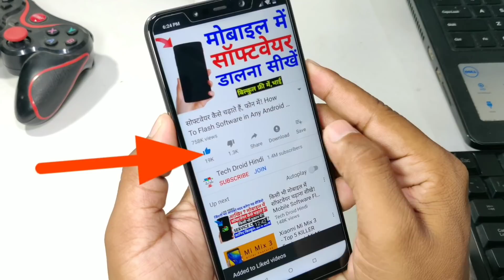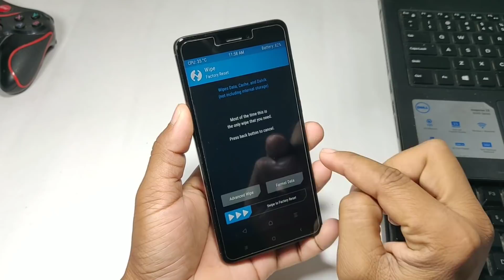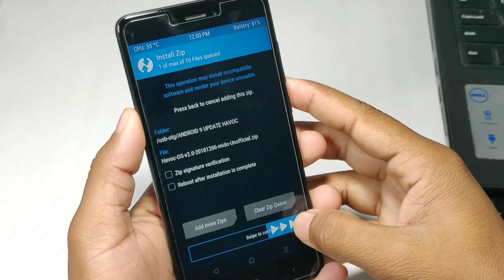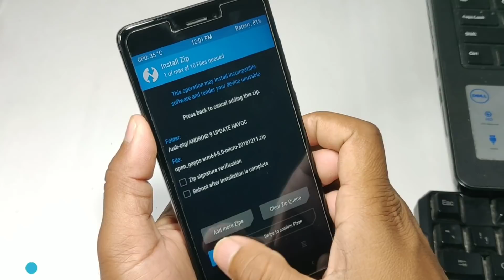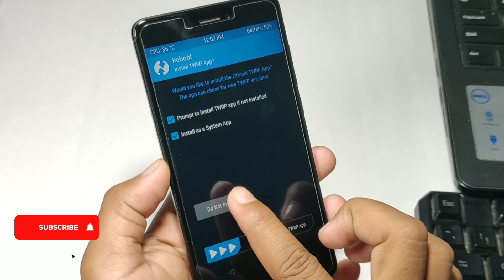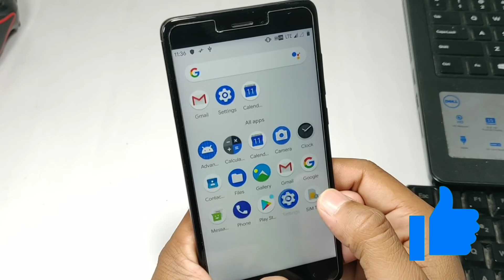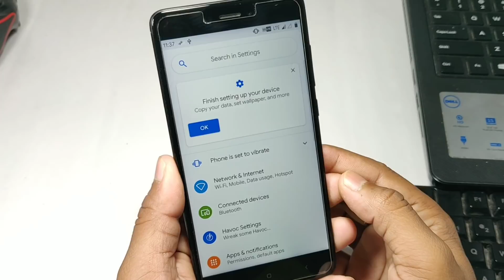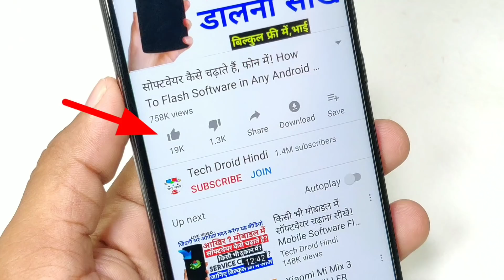Kisi Bhi Phone Ko Kese Update Kare New Version | Me Android 12 Update || Mobile Updating Trick 2022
Kisi Bhi Phone Ko Kese Update Kare New Version Me || Mobile Updating Trick New Android Version

Old Mobile Update Kare New Android Version Me ONLY 2 Minute

✓Recovery Ka Download Link Recovery Vale Video Ko Dekhein

Note:- Watch This 3 Video May Be This Video Will Help You In Future

My Name Sandip Follow Me & Ask Your Question
★ My Equipment Check
1. Camera - Canon 200D
2. Boya M1 Microphone + Editing
3. Tripod - Digitek 690
4. Laptop 16GB RAM, 4 TB HDD/240GB SSD

Mobile Update
How To Is Install Rom in Any Android,
Phone Ko Kese Update Karein,
Mobile Update Karne Ki Trick,
How To Update Any Smartphone,
Purane Phone Ko Kese Update Kare,
How To Update Old Smartphone,
Kisi Bhi Smartphone Ko Kese Update Karein,
New Android Version Update,
How to update old phone in new Android version,
Mobile Updating Trick 2019